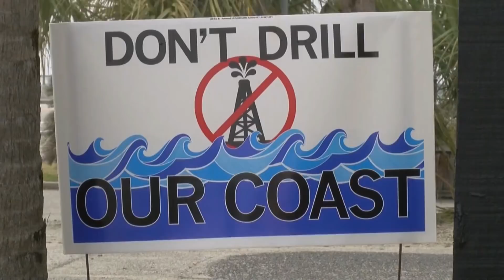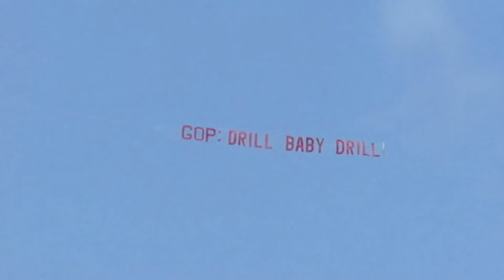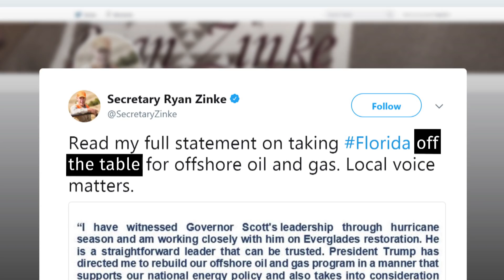Potential risks with Trump’s offshore drilling plan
There are numerous potential risks with Donald Trump’s plans to expand offshore oil drilling along the U.S. coast. Environmentalists are especially concerned about the risks to endangered species.